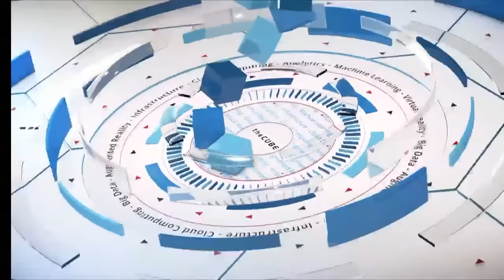Wadad Kafka, HPE - HPE Discover 2016 - HPEdiscover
01. Wadad Kafka, HPE, Visits theCUBE!. (00:19)
02. What Is Your Role And How Does It Relate To Cloud. (00:39)
03. Is Digital Transformation Understood Differently Across Different Geographies. (01:42)
04. What Is The Relationship Between Digital Transformation And Hybrid IT. (02:52)
05. Are There Any Areas In Digital Transformation Where You're In The Lead. (04:06)
06. Where Do You Start Initiating An Engagement With A Client. (04:36)
07. How Much Discussion Do You Have On Exit Strategies. (06:05)
08. How Do I Engage With You. (07:47)
09. Can You Give Examples Of Companies That Are Doing Remarkable Innovative Things. (08:54)
10. What Is The Attitude Here About The US Election And Brexit. (09:57)
11. What Are You Doing To Brand HPE In Your Region With Digital Transformation. (11:49)
12. Is HP Been Associated With Being An Technology Company In Your Region. (12:37)
13. Who Do I Need To Bring Into The Workshops When Engaging With You. (13:16)
14. Which Countries Should We Be Watching As Technology Leaders. (15:09)
15. What Makes You Confident. (16:03)

Inside HPE’s hybrid cloud consulting business

by NELSON WILLIAMS

UPDATED 12:46 EST . 29 November 2016
Business is going digital. Cloud computing, big data and the Internet of Things are just a few of the new concepts that will define the future of business around the world. Companies know they need to reorganize to take advantage of these new technologies, but saying and doing are two different things. Smart businesses are reaching out to partners for help in surviving the digital transformation.

To learn more about how Hewlett Packard Enterprise Co. is working with companies to enable their own transition, Dave Vellante (@dvellante) and Paul Gillin (@pgillin), co-hosts of theCUBE*, from the SiliconANGLE Media team, visited the HPE Discover EU conference in London. There, they spoke to Wadad Kafka, senior director of the EMEA hybrid cloud consulting business at HPE.

Advice for the digital journey

The conversation opened with a look at the role of hybrid cloud consulting at HPE. Kafka explained its mission is to make hybrid IT simple, recognizing this as a vital trend in the digital transformation. HPE sees its role as consulting and advising companies on this journey of digital transformation.

Kafka stated that the main challenge HPE faces is in how it introduces and explains the concept of digital transformation. She discovered this process is different from company to company. In the end, everyone wants the same things, such as efficiency and speed, but getting there is a unique journey.

Going to the business

That unique journey colors the whole of the consulting process. Kafka described how HPE tries to understand the customer’s business and what the customer wants to achieve. Once HPE understands the priorities involved, it can create appropriate workstreams. Kafka stated that it’s always a joint process between them and the companies.

Engagement starts through workshops, but doesn’t end there. Kafka explained HPE goes beyond the workshop, keeping that engagement. She mentioned that transformation and engagement is a nonstop process, one that could last for years.

“It is a partnership that helps each company grow together,” Kafka said.